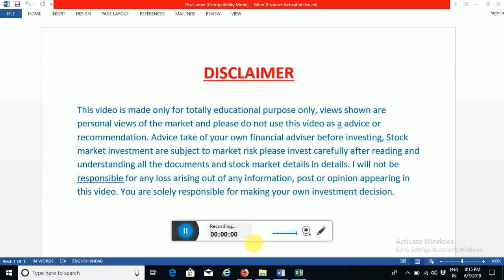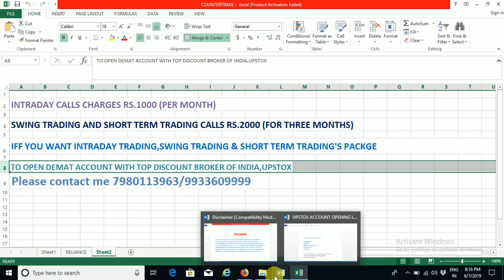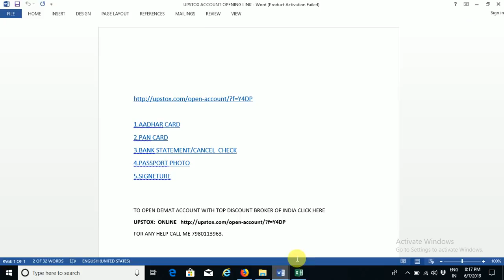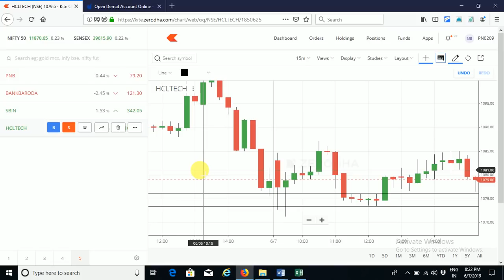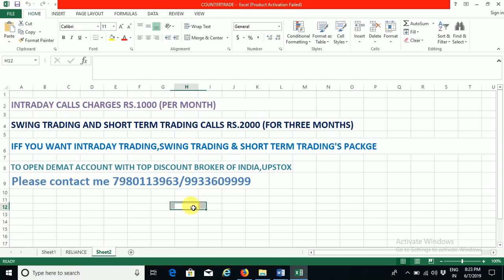MOUSE TRAP INTRADAY TRADING STRATEGY IN HINDI || BEST INTRADAY TRADING STRATEGY || 2019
Hello friends in this video we will show how to make money in intraday very easy.We have used a powerful trading technique which is very easy to use and easy to implement in day trading.

This video is made only for totally educational purpose only, views shown are personal views of the market and please do not use this video as a advice or recommendation. Advice take of your own financial adviser before investing, Stock market investment are subject to market risk please invest carefully after reading and understanding all the documents and stock market details in details. I will not be responsible for any loss arising out of any information, post or opinion appearing in this video. You are solely responsible for making your own investment decision.

If you have any query please comment me on comment box.

FOR INTRADAY & SWING TRADING CALLS CONTACT WITH ME 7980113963/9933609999